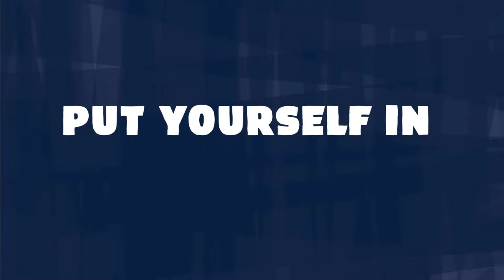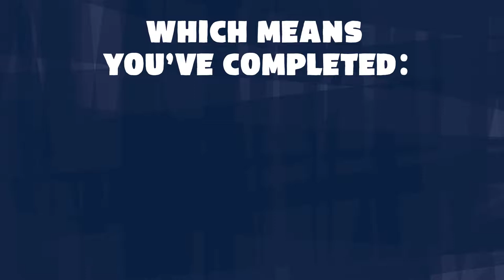The FA Referee Progression Pathway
Learn more about the Referee Progression Pathway.